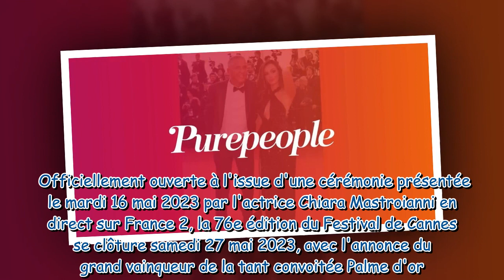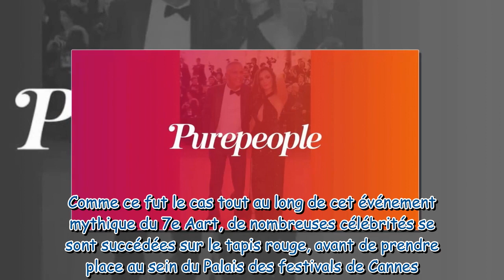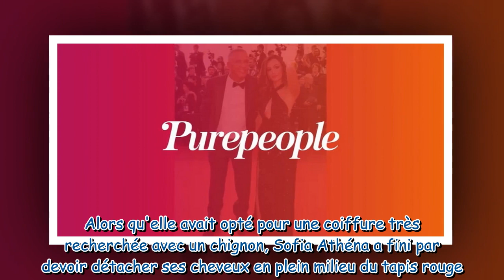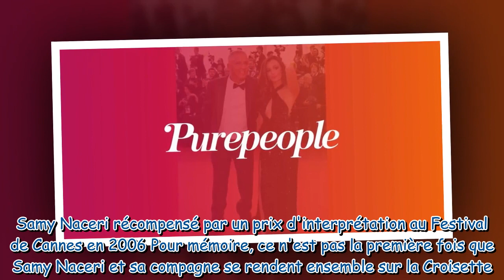Samy Naceri avec sa jeune compagne : un problème de coiffure a gâché leur tapis rouge à Cannes